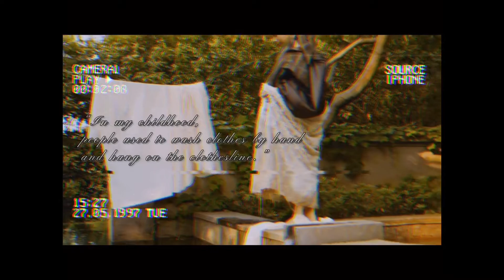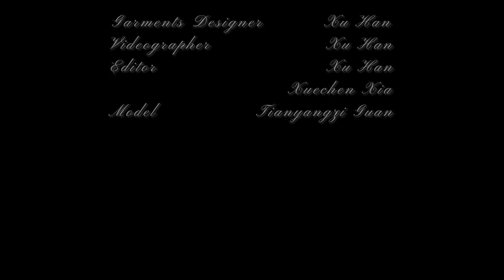Xu Han ‘ The Clothesline ’ Spring Summer 2021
A film, telling a story about clothesline in memory, presents the inspirations and final outcome - garments.